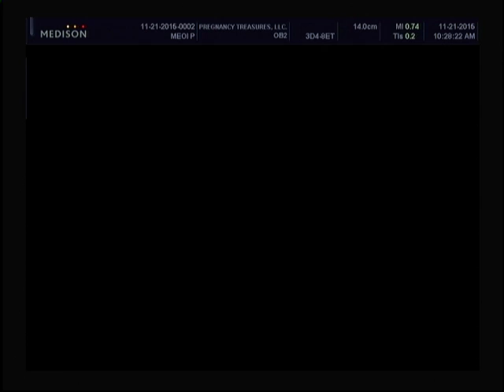VTS 01 2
Alivia Jane van Kralingen